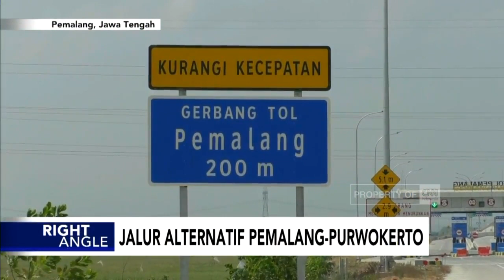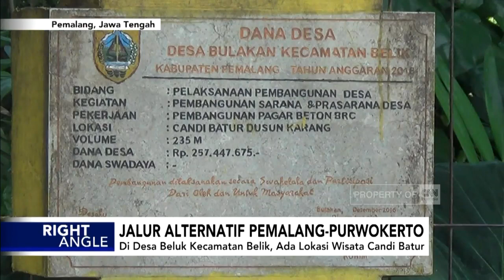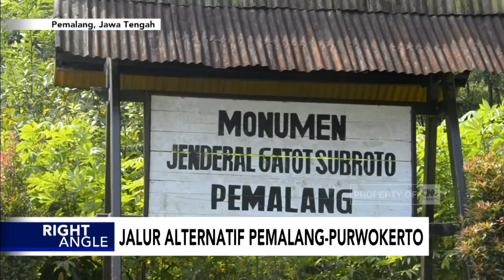Jalur Alternatif Pemalang- Purwokerto I Right Angle